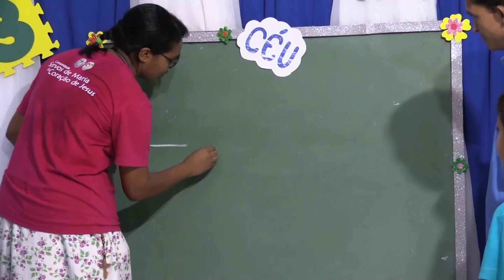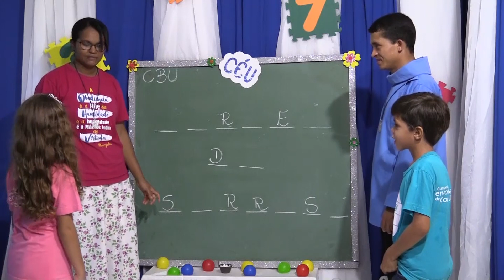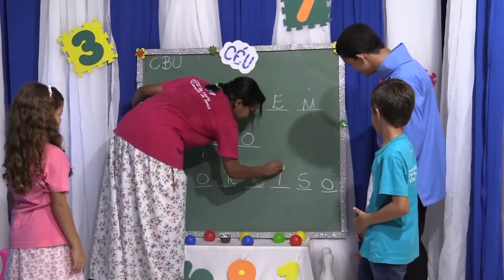A Mãe do Céu intercede por nós!